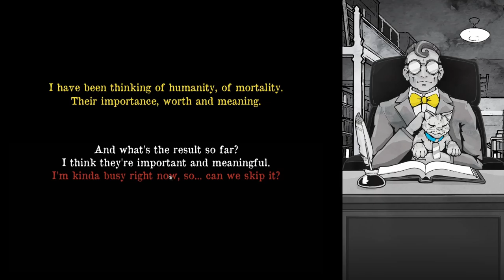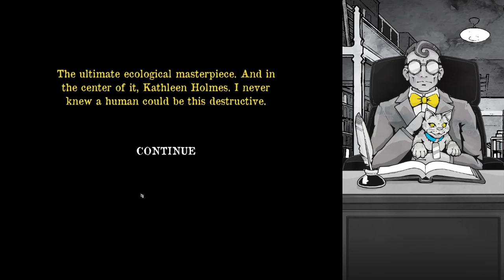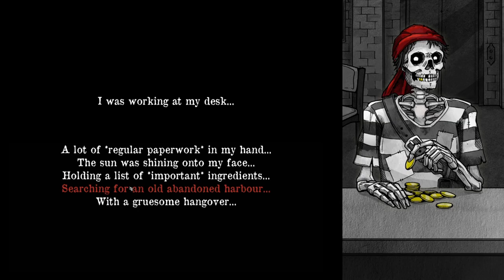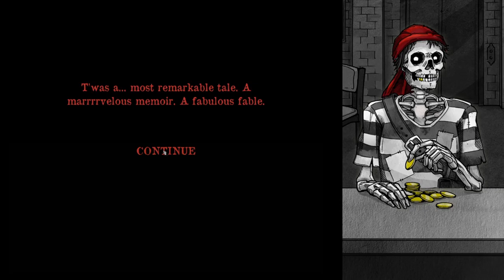DEATH AND TAXES #10 💀 Der Untergang der Welt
Death and Taxes Part 10 Der Untergang der Welt